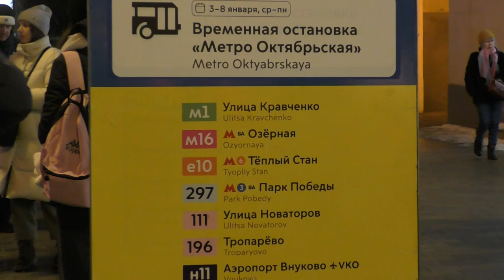Автобус ЛиАЗ-6213.65 №012404 у ст.м.Октябрьская, янв.2024г.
Автобус ЛиАЗ-6213.65 №012404 (Приписан к ГУП Мосгортранс, филиал Юго-Западный) маршрут №Е10 -
"Станция метро Китай-город - станция метро Тёплый Стан".

Ленинский проспект.
Российская Федерация, Москва.
8.I.2024